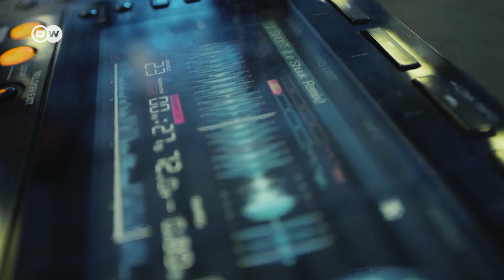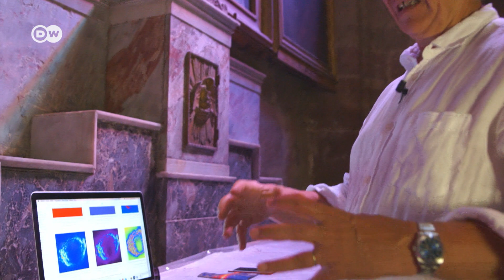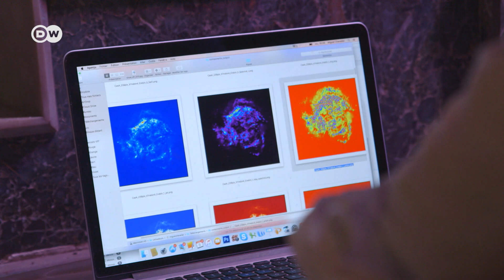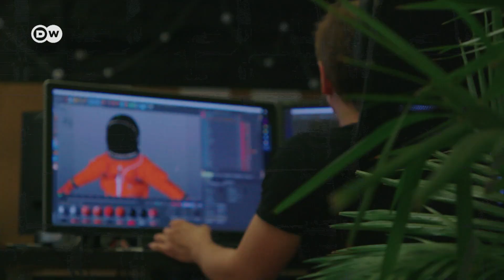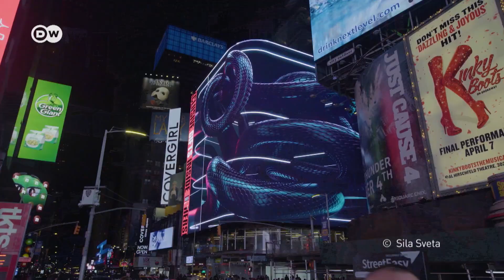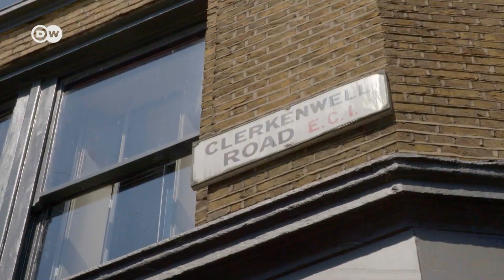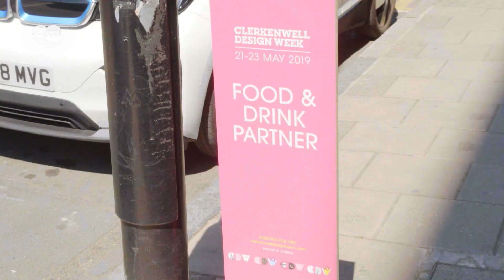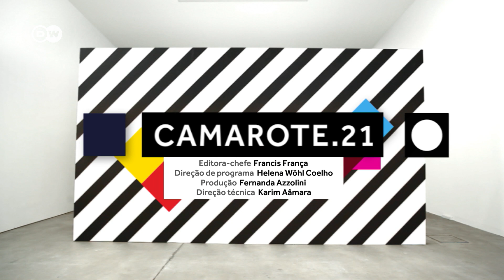Rave espacial e tradições europeias inusitadas | Camarote.21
Edição de 18/09/2019

00:46 Astronauta vira DJ por um dia no espaço: festa de música eletrônica realizada em um cruzeiro no Mar Mediterrâneo contou com a discotecagem do astronauta italiano Luca Parmitano – que comandou a festa do espaço em tempo real.

04:42 Supernova em catedral gótica no sul da França: artista digital cria instalação de luzes que simula a explosão das estrelas.

10:26 RADAR: empresa de design russa é sucesso internacional com instalações de luz imersivas e vídeo mapping 3D.

12:06 Conhecido por ter o maior número de arquitetos por metro quadrado no mundo, o bairro londrino Clerkenwell reúne profissionais de diversas áreas criativas e tem atraído cada vez mais a atenção de turistas.

17:10 Censo dos cisnes britânicos é questão ambiental: desde o século 12, cisnes que habitam as águas do Reino Unido - e pertencem à Rainha - passam por uma contagem.

21:07 Tradições europeias: na Suíça, há cerca de 4 mil tocadores de trompa alpina, e em Nendaz é realizado o maior festival do gênero no país – um encontro de 150 músicos de diversas partes do mundo.